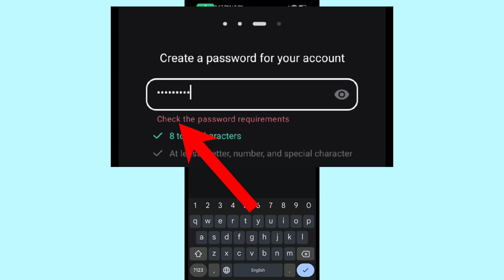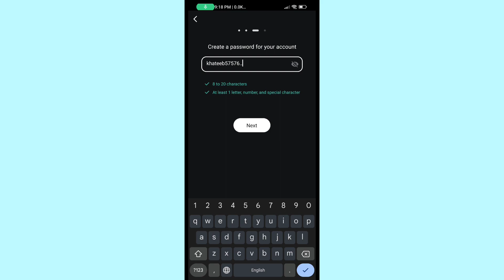check the password requirements kinemaster || kinemaster password problem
check the password requirements kinemaster